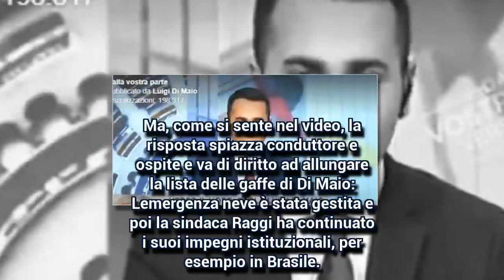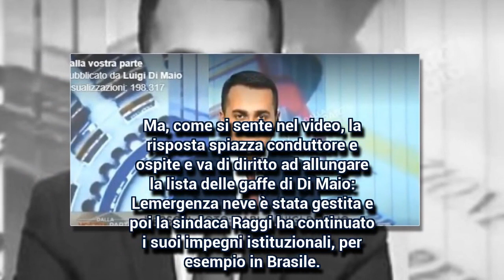Luigi Di Maio e la gaffe sulla Raggi: "Il sindaco è in brasile"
Luigi Di Maio ospite di Dalla vostra parte dice l'ennesima gaffe: "La Raggi è in Brasile". Ma il sindaco è in Messico.